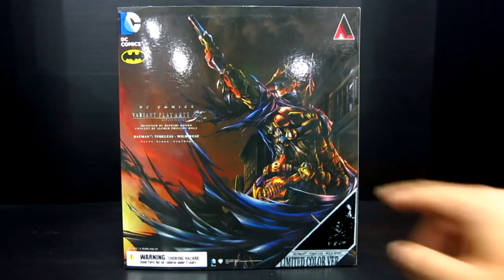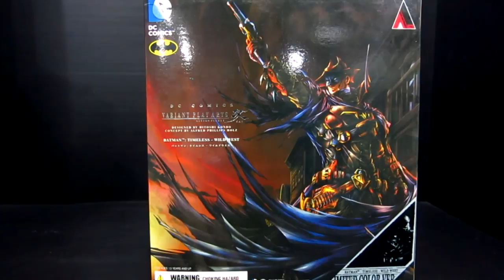รีวิว play arts kai batman Timeless Wild West (BOOTLEG)(งานคัดลอก)